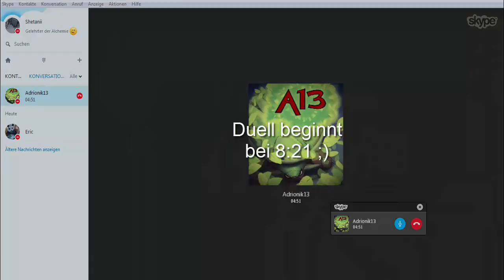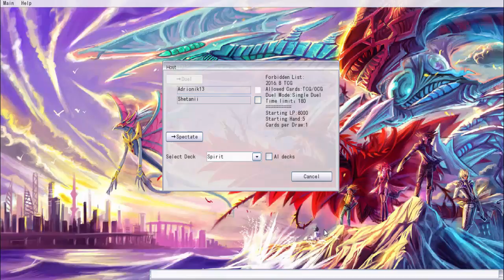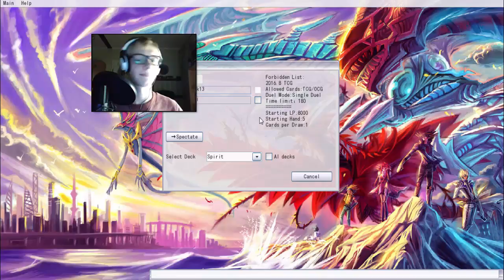Ein geistreiches Duell | Deck 05 | YGOPro: Duelist Ascension [German] | 3. Staffel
Im heutigen Special zeigen Adrian und ich euch die Spirits, die nach ihrer Beschwörung auf die Hand ihrer Besitzer zurückkehren. Dabei setzt Adrian auf die neuen Spiritkarten, die mit einer kleinen Ritualengine aufwarten und bisher noch Beta sind, während ich die alte Spielweise der Spirits mit Tributengine präsentiere.
Wie dieses Battle Vergangenheit gegen Gegenwart ausgeht, könnt ihr hier sehen :)
Viel Spaß °^°
Die Regeln für heute :
- Keine Beschwörungsblockaden für Spiritmonster!
- Kein Sidedeck!

Skype-Name: Shetanii